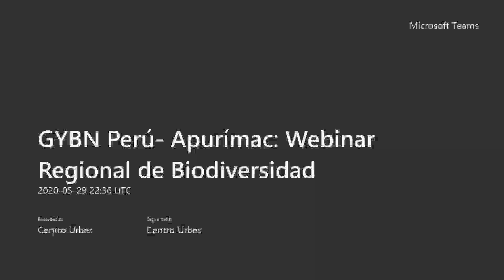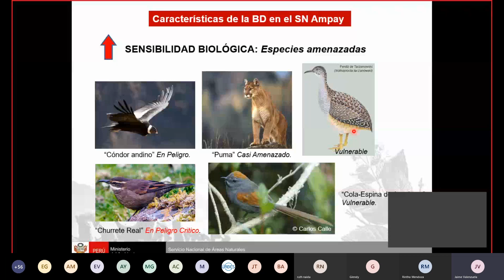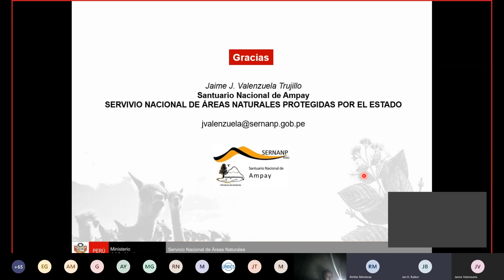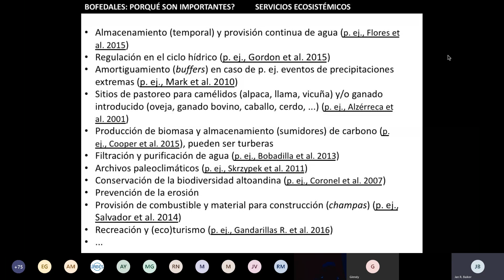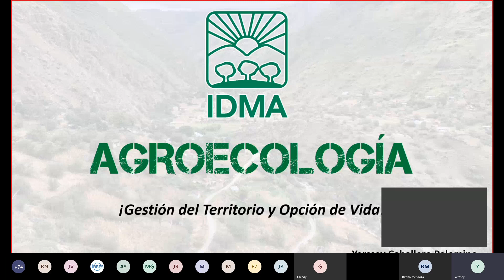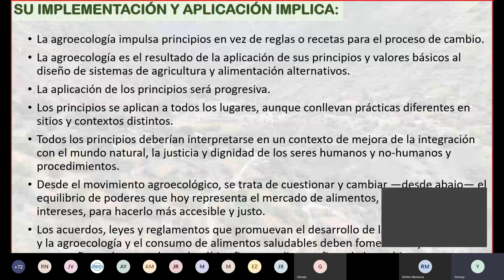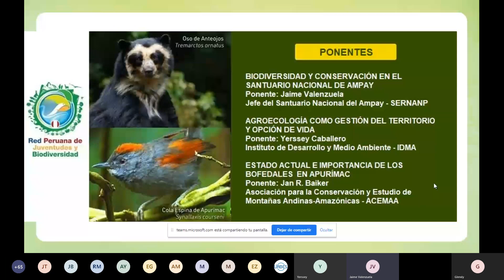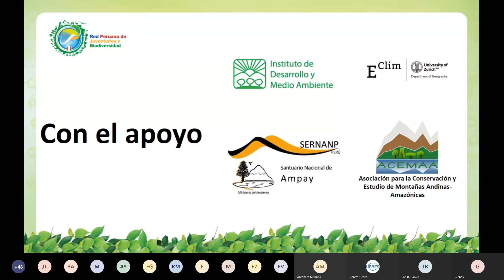Estado de la biodiversidad en Apurímac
Conferencia virtual sobre el estado de la biodiversidad en la región Apurímac, organizada por el Nodo Apurímac de la Red Peruana de Juventudes y Biodiversidad.

Programa:
02:51 Biodiversidad y Conservación en el Santuario Nacional de Ampay (Blgo. Jaime Valenzuela, Jefe del Santuario Nacional de Ampay)
35:47 Estado actual e importancia de los bofedales en Apurímac (Mg. Sc. Jan Baiker, Asociación para la Conservación y Estudio de Montañas Andinas-Amazónicas)
1:07:27 Agroecología como gestión del territorio y opción de vida (Ing. Yerssey Caballero, Instituto de Desarrollo y Medio Ambiente)
1:33:20 Preguntas y respuestas

Con el apoyo del Santuario Nacional de Ampay, la Asociación para la Conservación y Estudio de Montañas Andinas-Amazónicas (ACEMAA), y Instituto de Desarrollo y Medio Ambiente (IDMA).